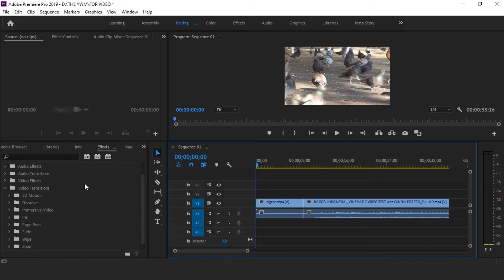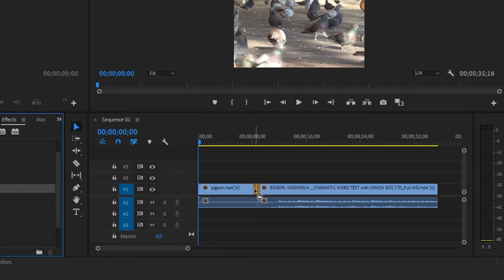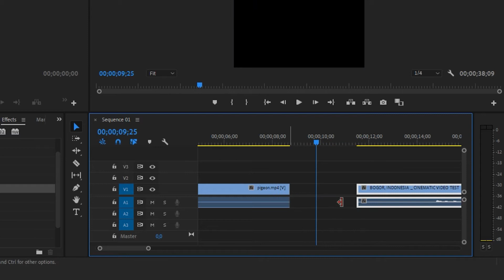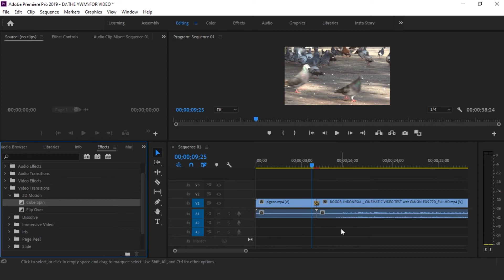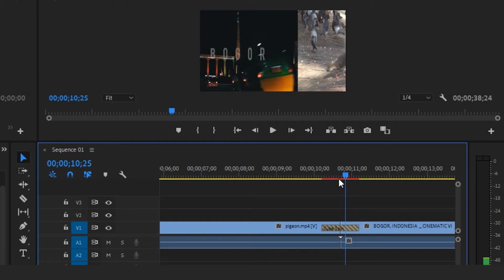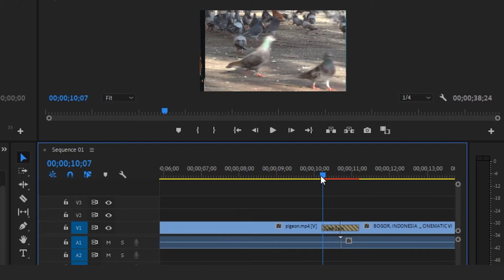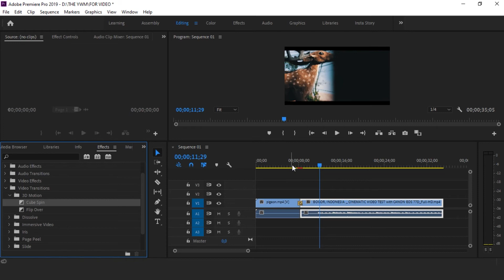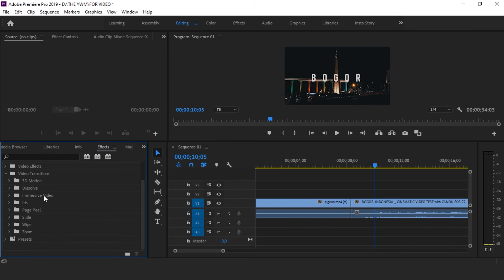TUTORIAL & BELAJAR DASAR ADOBE PREMIERE PRO CC | DASAR TRANSISI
Video ini merupakan konten baru di channel ini, yang di mana dikhususkan untuk belajar mengenai seputar editing.

Di video PART 8 kali ini, kita mulai dari pengenalan dasar transisi pada software editing video yaitu Adobe Premiere Pro CC. So, langsung aja kita mulai tutorialnya!!